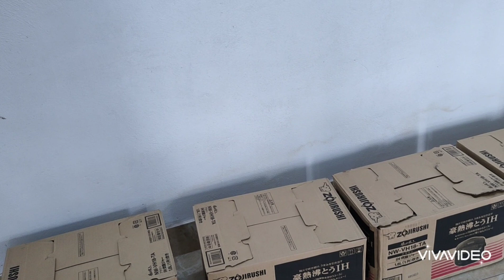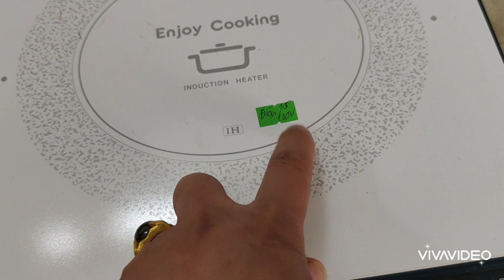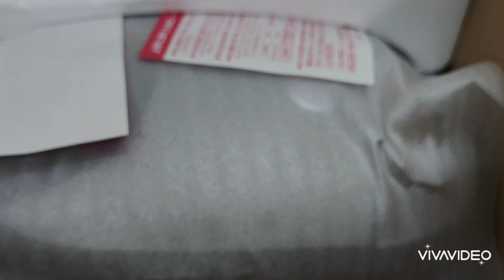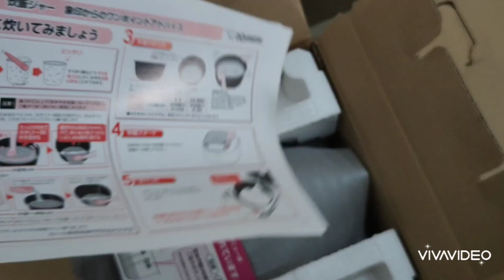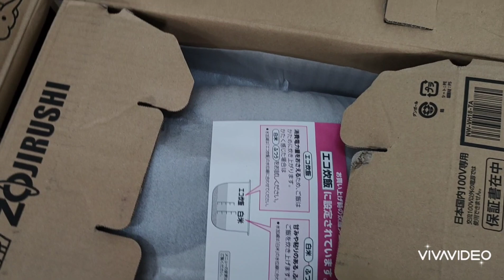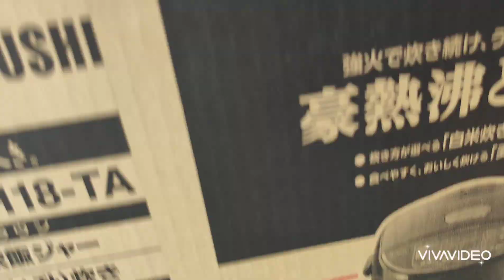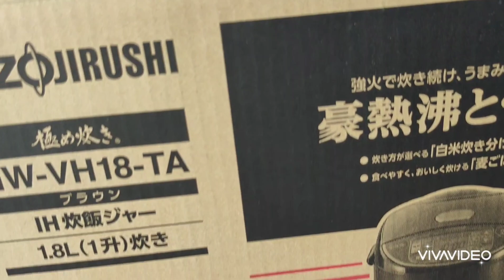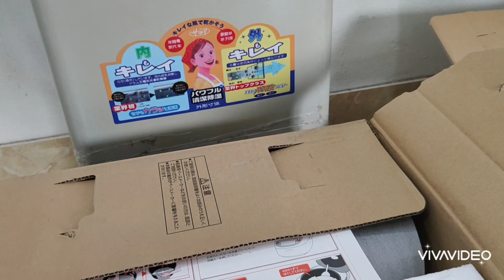NỒI CƠM ĐIỆN NHẬT BẢN VỀ Ạ LH 0911169961